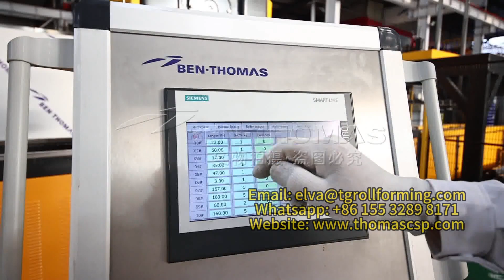New design silo column equipment grain bin vertical column roll forming machine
In order to ensure the brand and market reputation of our company's products, we do not sell machines to the following parties.
1. Do not sell to trading companies and individuals
2. Do not sell to small-scale companies
3. Do not sell any equipment to companies in Indian countries or any Indian companies in other countries
4. Do not sell to companies that plan to purchase inferior product quality
Please do not disturb the objects in the above four situations. Thank you.
We only provide advanced, high-end, and stable equipment and production lines